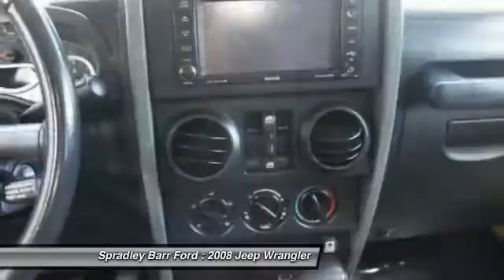2008 Jeep Wrangler Greeley CO R68522B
2008 Jeep Wrangler Unlimited Rubicon

Spradley Barr Ford
4901 29th Street

You'll love this 2008 Jeep Wrangler. This is a car you'll want to take home. With 62765 miles, it features Automatic transmission and an exterior color of Detonator Yellow. Call and get in touch with Spradley Barr Ford directly, and be the first to open the car door today!